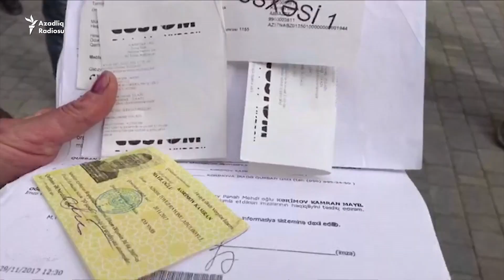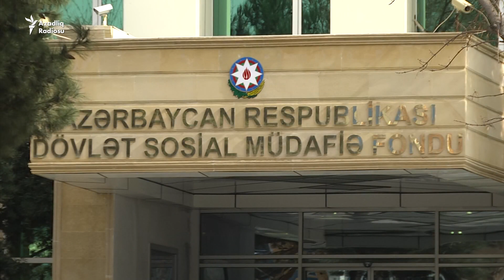Narazı vətəndaşlar: Prezident hara baxır?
Bu gün, fevralın 27-də sosial yardım ala bilmədiklərini söyləyən 10-a yaxın şikayətçi Dövlət Sosial Müdafiə Fonduna (DSMF) üz tutmuşdular. Müxtəlif rayonlardan gəlsələr də, onları eyni giley birləşdirirdi - ya sosial yardımları kəsilib, ya da ümumiyyətlə, sosial yardım ala bilmirlər. Onlar problemlərini AzadlıqRadiosunun əməkdaşlarına bölüşüblər.